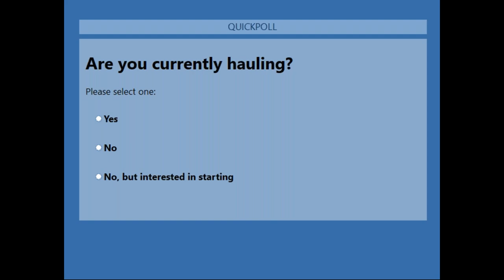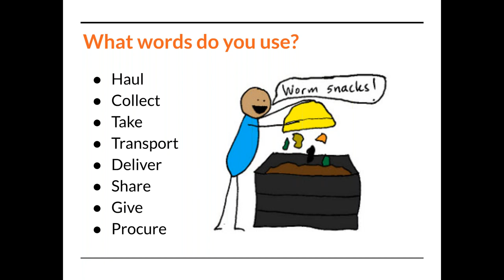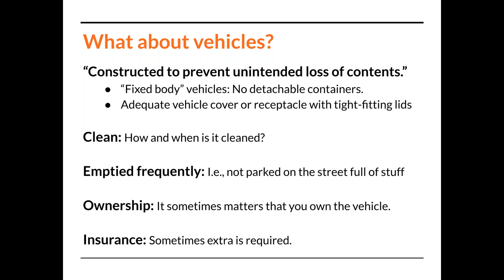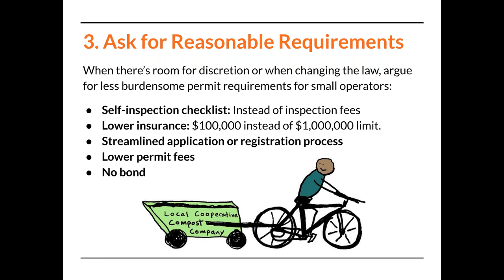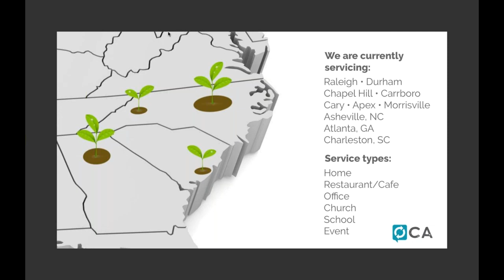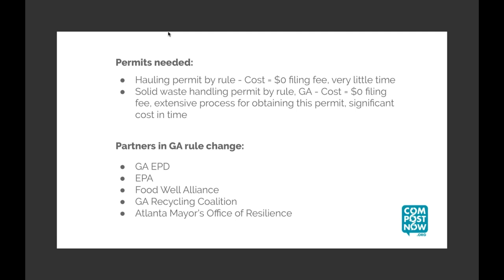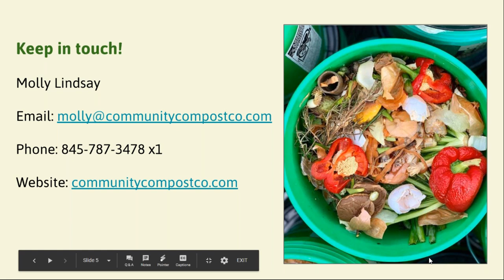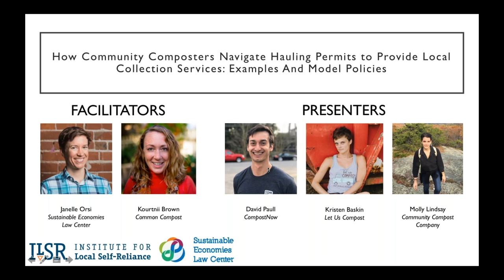Webinar: How Community Composters Navigate Hauling Permits to Provide Local Collection Services:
Hauling and vehicle permits are a growing challenge for community-scale composters, particularly in a landscape where cities are seeking to contract with large-scale haulers for city-wide hauling. In this webinar, we provide an overview of common requirements, challenges, possible solutions, and successes... and we offer model language that community composters can advocate to include in local policies and contracts. We hear from 3 to 6 community composters about how they do their organics collection service, how they got necessary permits, and how they navigated barriers.